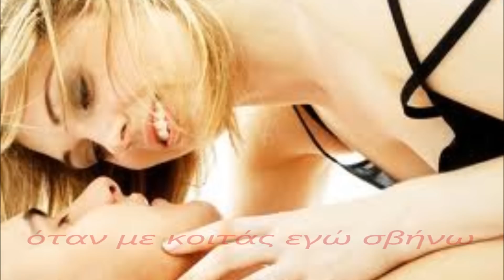parta ola dika sou-xatzigiannis(lyrics)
Στίχοι: Ελεάνα Βραχάλη
Μουσική: Μιχάλης Χατζηγιάννης
Πρώτη εκτέλεση: Μιχάλης Χατζηγιάννης

Τέρμα τα ψέματα, σε προκαλώ σε μάχη
θέλω να λιώσουμε, κι ας γίνουν όλα στάχτη
όταν τελειώσουμε, θα 'μαστε εμείς μονάχοι
μα ας αρχίσουμε, νόημα ο φόβος να 'χει.

Τέρμα τα ψέματα, σε προκαλώ απόψε
μαχαίρια βλέμματα, τη λογική μου κόψε
μέθυσα κι ένιωσα να 'μαι θεός για λίγο
πως έχω δύναμη και να 'ρθω και να φύγω

μια καρδιά που ξέρει μόνο ν' αγαπά
κι έχει μάθει να χτυπάει δυνατά
έρωτα κοίτα με, μη ρωτάς, χτύπα με.

Παρ'τα όλα όλα δικά σου
κάνε τη φωτιά μου φωτιά σου
πάλεψέ με σώμα με σώμα
κάνε μου ό,τι θες λίγο ακόμα
σου 'χω τέτοια αγάπη μεγάλη
που δε μοιάζει με καμμιά άλλη
την ψυχή στα χέρια σου αφήνω
όταν με κοιτάς εγώ σβήνω.

Τέρμα τα ψέματα, είναι ο πόθος σφαίρα
φίλα με αλύπητα, κάνε τη νύχτα μέρα